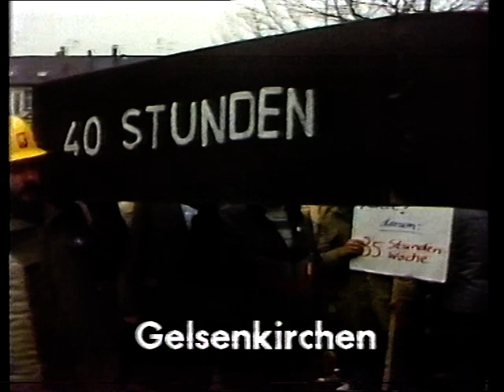Umschaltung ARD Hamburg Wilhelm Wieben 2.3.1984 Spätausgabe